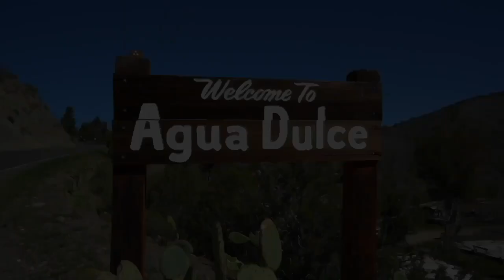34323 Agua Dulce Canyon Rd, Agua Dulce, CA 91390 UnBranded